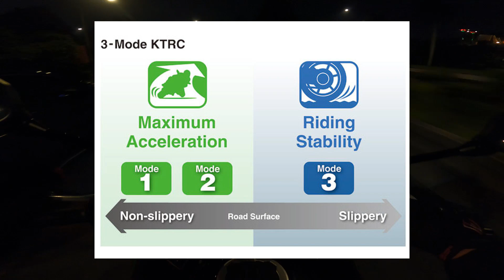APA NAK KENE TAHU VERSYS 650 UNTUK DAILY USE | VERSYS 650 MALAYSIA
Rock Oil City 4 Plus 5W40 Scooter Fully Synthetic Engine Oil 1 L
[SAYA PAKAI YANG INI]Rock Oil Synthesis 10W50 1L Fully Synthetic Motorcycle Engine Oil
Rock Oil Synthesis 4 Racing 15W50 Fully Synthetic Motorcycle Engine Oil with EsterGuard
Rock Oil City 4 10W40 1L Semi Synthetic Scooter Engine Oil with Ester Guard